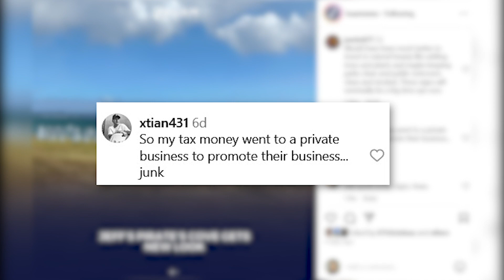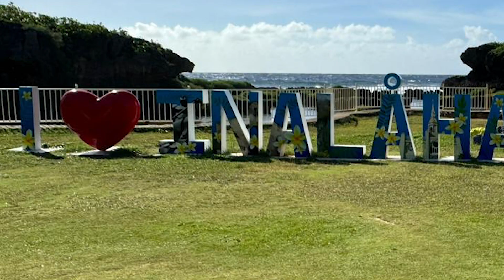13 village metal sign displays costs over $312,000 from Tourist Attraction Fund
Jeff's Pirates Cove's new sign has many of you in the community questioning why the Guam Visitors Bureau is using government funds for new signs over other priorities.  Through a Freedom of Information Act request, KUAM finds out how much it cost to stand up these displays, who’s paying for it and how far the project goes.